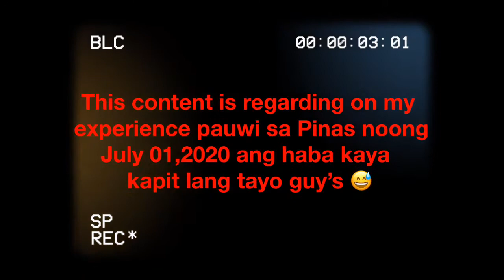Tips pauwi ng Pinas during Pandemic‼️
Pasensya na medyo mahaba ang dami kong sinabi yung totoo ang dami ng edit out nyan 🤣😅